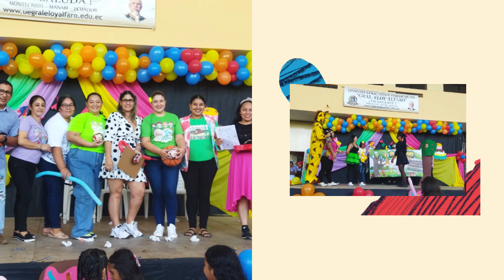DIA DEL NIÑO 2024 ‐ EN IMAGENES